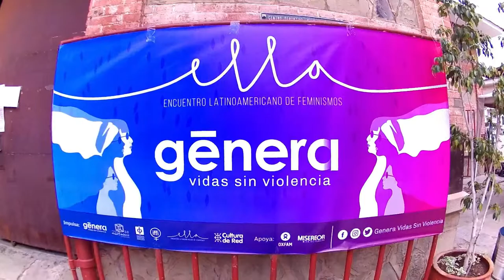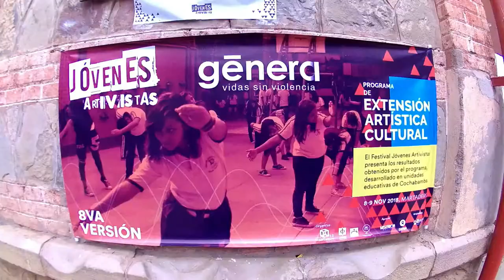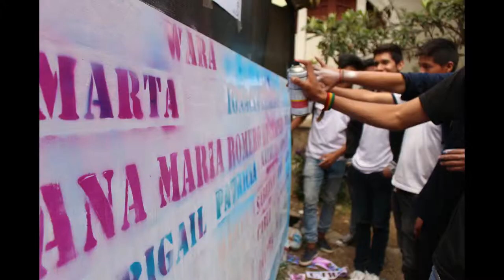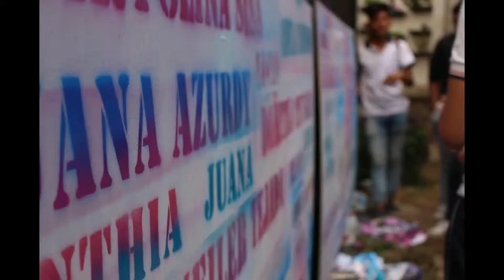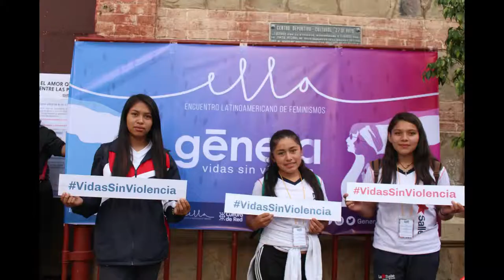Programa Jóvenes ARTivistas 2018